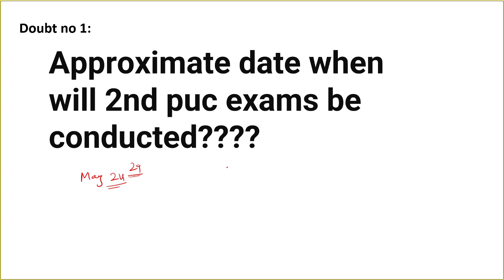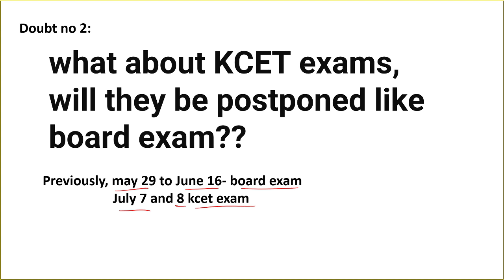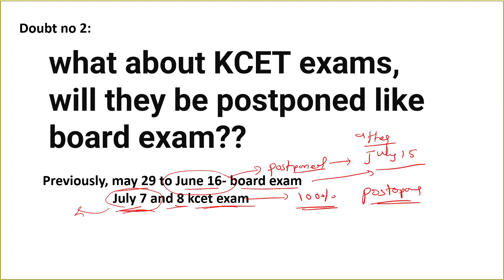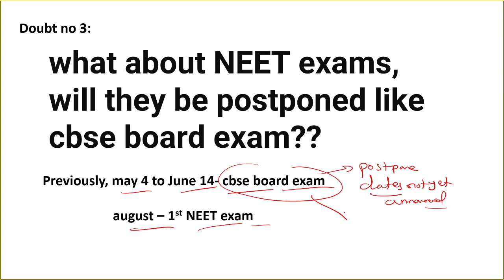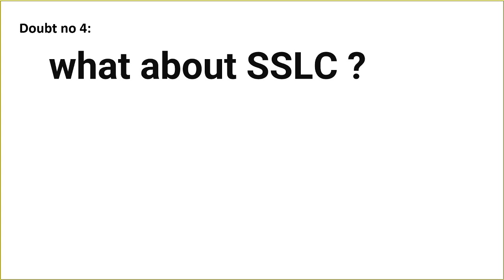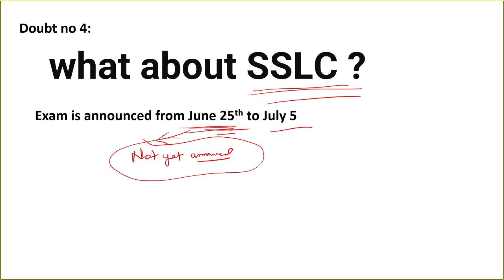WILL KCET AND NEET GET POSTPONE...????? // DONT WORRY....CONTINUE YOUR STUDIES....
1. COORDINATION COMPOUNDS L-1  CLASS 12 NEET | CHEMTONICS # 3 | |JEE|CET| SYNOPSIS FOR NEET, JEE AND KCET

3. How to see HYBRIDISATION OF ANY central element. Very important concept for CET, NEET AND JEE EXAMS

5. ALCOHOLS, PHENOLS AND ETHERS I CLASS 12 I II PUC I SUPER 10 SERIES I KCET AND NEET I previous year PAPER SOLVED